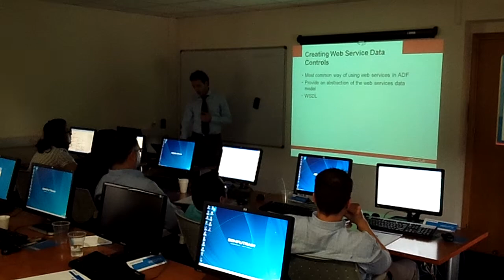JDeveloper 11g - ADF Workshop for Developers(4)